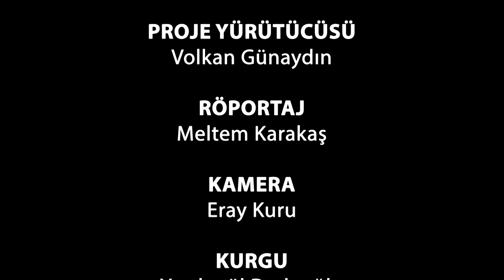SÖYLEŞİ - YARDIMCI TARIM - RECAİ YARDIMCI